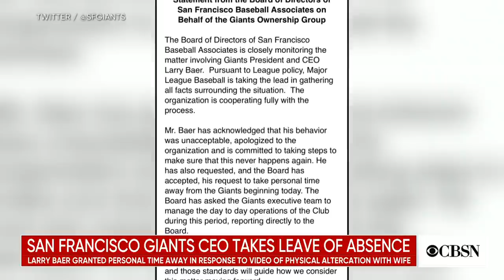San Francisco Giants CEO Larry Baer takes leave in wake of altercation with wife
San Francisco Giants President and CEO Larry Baer has taken a leave of absence from the team. The move follows a physical altercation involving his wife that was caught on camera last week.